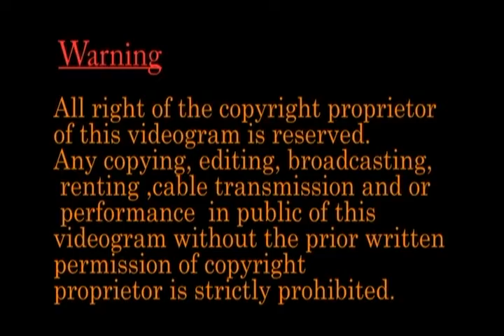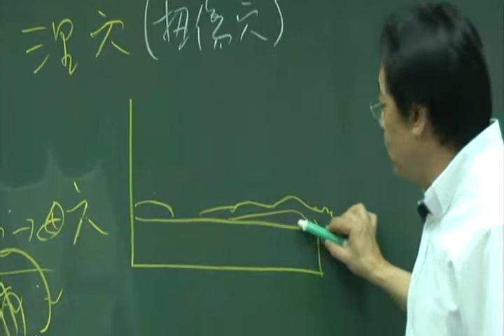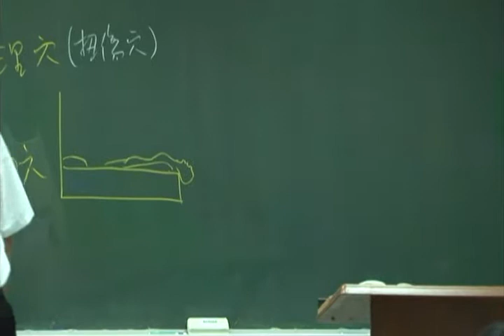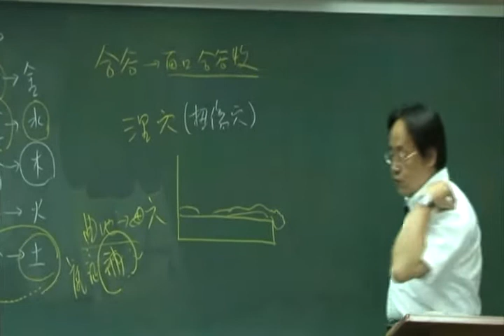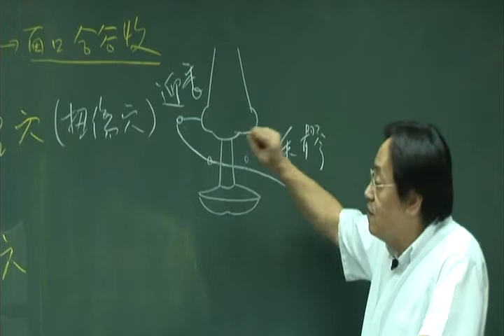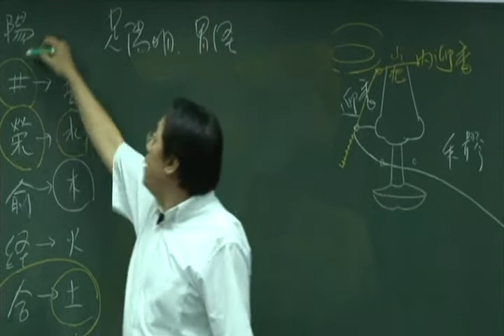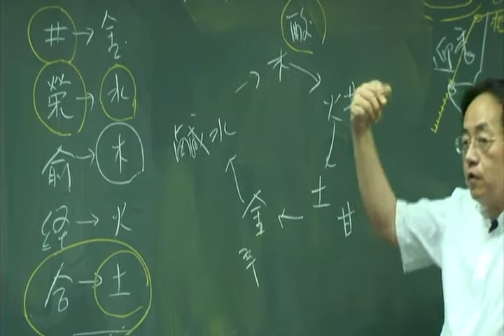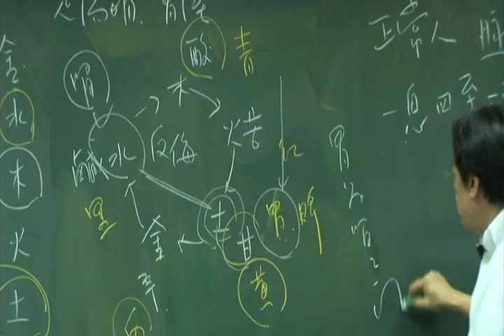针3（1）马丹阳天星十二穴肘髎至巨骨穴中风八大穴天鼎、扶突穴禾髎与迎香穴